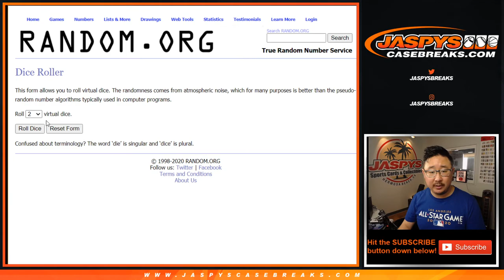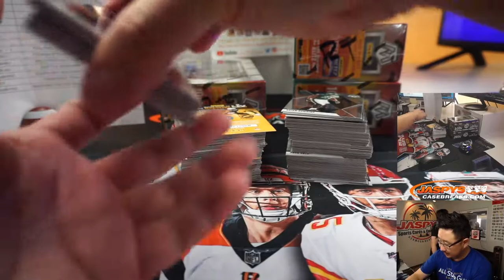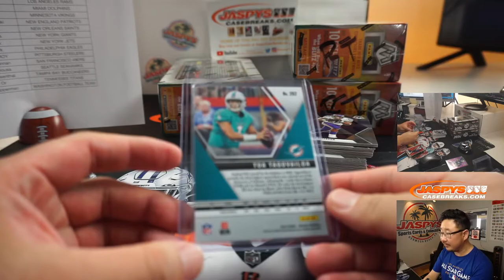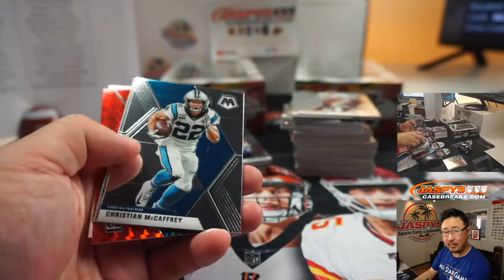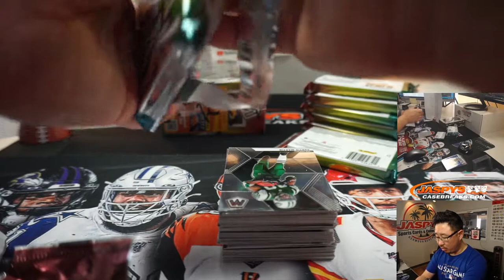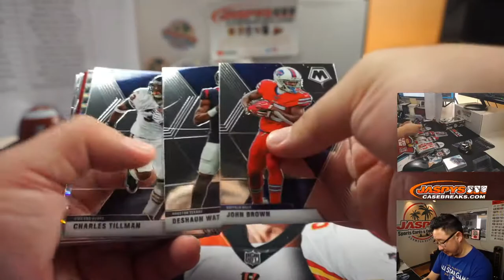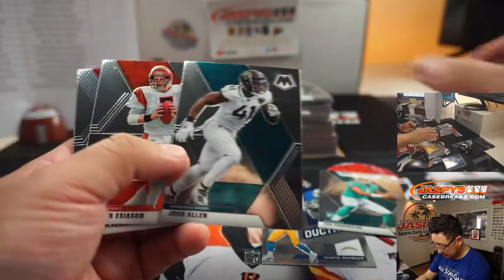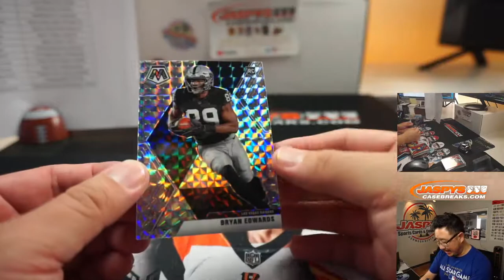Sa, 09.12.20 || 4Box RT #3 || 2020 Panini Mosaic Football (NFL)